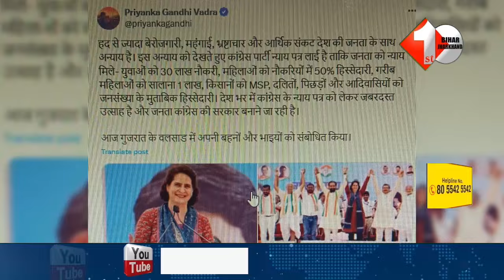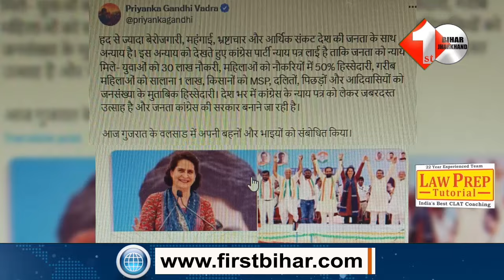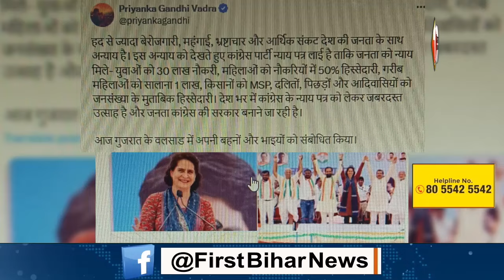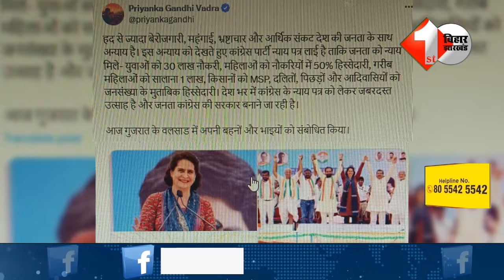युवाओं को 30 लाख नौकरी, महिलाओं को 50% आरक्षण, Priyanka Gandhi ने ट्वीट किया न्याय पत्र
Other Trending Videos:

1.Nitish ने महिलाओं को लेकर फिर दिया अजीबोगरीब बयान कहा पहले नहीं पहनती थी अब पहनने लगी हैं,सुनिए |

2.Bihar : पैदा तो बहुत ज्यादा कर दिए,इतना अधिक पैदा करना चाहिए..Lalu पर ये क्या बोल गए CM Nitish